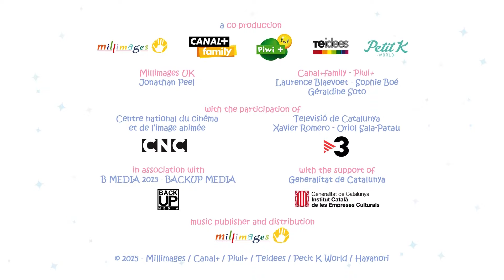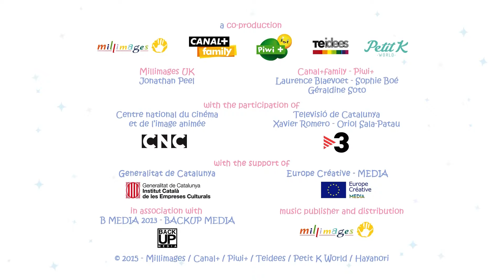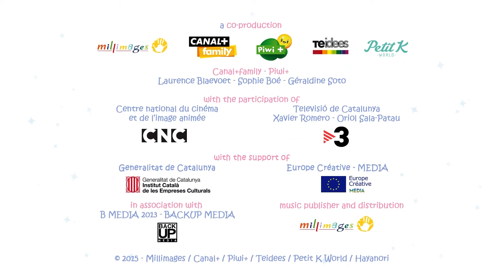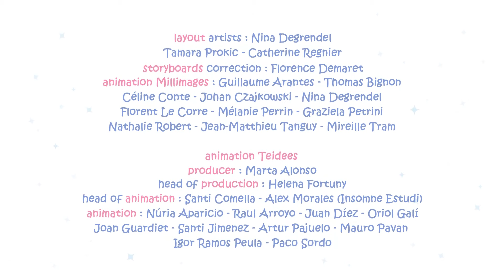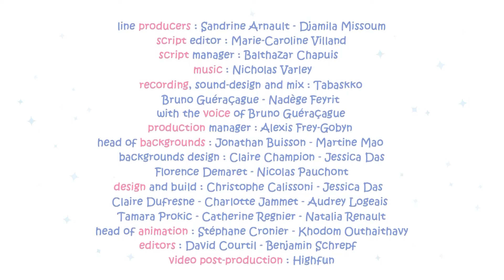驚異的なキャッチ | Molang 🐰🐥 クライベイビーズ | Cry Babiesと友達の日本語 | 子供向けビデオ | アニメーションとカートゥーン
モランとピューピューは巨大な魚を釣るという挑戦を受けます。しかし、海に着くと、彼らが見つけたのは魚ではなく、網に引っかかったイルカでした。モランとピューピューはそれを解放しに急いで駆け寄り、その後、イルカと一緒に泳ぐ喜びを発見します。

当社のKitoons YouTubeチャンネルへの最新の追加、「Cry Babies & Friends」を使って、子供向けのカラフルで想像力豊かな子供向けのアニメーションの世界への幻想的な旅に備えてください！ この新しいエキサイティングなセクションは、愛されるシリーズの慎重に選ばれたコレクションを通じて、子供たちのすべての年齢の子供たちに喜び、笑い、そして人生の教訓を提供することに捧げられています。 子供たちが魅力的なビデオ、豊かなアニメーション、楽しいカートゥーンの形で心温まるストーリー、可愛らしいキャラクター、そして無限のエンターテインメントに備えてください。子供たちを魅了し、親を微笑ませることができるでしょう。

🐰🐥 Molang：魅力的なウサギのMolangと彼の親友Piu Piuと一緒に、あたたかさと友情にあふれた愛らしい冒険に参加し、楽しいアニメ動画を求める子供たちに最適です。

「Cry Babies & Friends」は、心温まる物語、楽しいおどけ者、友情、チームワーク、問題解決、優しさなどの貴重な生活の教訓を伝えるだけでなく、楽しませることを保証するように慎重に選ばれたコンテンツです。

Kitoonsの「Cry Babies & Friends」に今すぐ登録して、子供たちに楽しいアニメ動画、豊かなアニメーション、そして楽しいカートゥーンを通じて学び、笑顔でいっぱいの旅に参加しましょう！

Cry Babies Magic Tears (クライベイビーズマジックティアーズ) と共に友情を感じたり、共感したり、チームワークの大切さを発見していこう！男の子、女の子を問わず楽しめる新しい冒険アニメ完全エピソード！